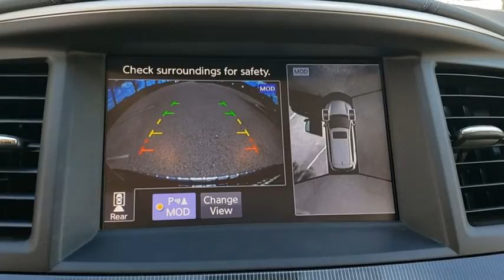2017 INFINITI QX60 Orlando, Sanford, Oviedo, Altamonte Springs, Apopka, FL NU512643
2017 INFINITI QX60 FWD - Stock#: NU512643 - VIN#: 5N1DL0MN8HC512643

Sanford Infiniti
995 Rinehart Rd

CARFAX 1-Owner Superb Condition Silver Plus Certified. Moonroof Navigation Heated Leather Seats Third Row Seat Rear Air AND MORE!KEY FEATURES INCLUDELeather Seats Third Row Seat Sunroof Power Liftgate Rear Air Heated Driver Seat Satellite Radio iPod/MP3 Input Aluminum Wheels Dual Zone A/C Brake Actuated Limited Slip Differential Heated Seats Heated Leather Seats Rear SpoilerOPTION PACKAGESPREMIUM PLUS PACKAGE Single In-Dash CD Player Around View Monitor w/Front & Rear Sonar System moving object detection w/2 front and 2 rear sonar system Rain-Sensing Front Windshield Wipers INFINITI InTouch w/Navigation lane guidance and 3-D building graphics INFINITI InTouch services w/6 months of safety security and convenience services SiriusXM satellite radio w/90 days complimentary trial SiriusXM Traffic and Travel Link w/4 year complimentary trail access to traffic weather fuel prices stocks sports and movie times Voice Recognition For Navigation one-shot voice destination entry PREMIUM PACKAGE Entry & Exit Assist For drivers seat and steering wheel Dual Occupant Memory System For drivers seat steering wheel and outside mirrors Enhanced Intelligent Key Memory Stores an occupant memory position last used audio climate control and navigation settings Remote Engine Start Heated Steering Wheel 2-Way Drivers Seat Power Lumbar Support Radio: AM/FM/CD/DVD w/MP3 Playback Capability BOSE 13-speaker premium audio system Radio Data System (RDS) and speed-sensitive volume control Outside Mirrors w/Reverse Tilt-Down Feature SPLASH GUARDS (COLOR-MATCHED SET OF 4). Serviced here Non-Smoker vehicle Originally bought here ALL SERVICE RECORDS AVAILABLE Remainder of Factory WarrantyWHO WE ARESanford INFINITI is a Florida car dealer totally focused on customer satisfaction and value. We are full of INFINITI experts with a committed sales staff with many years of experience satisfying our customers inquiries and automotive needs..